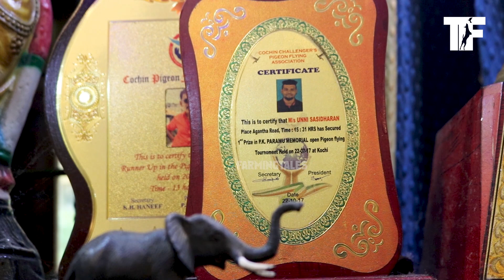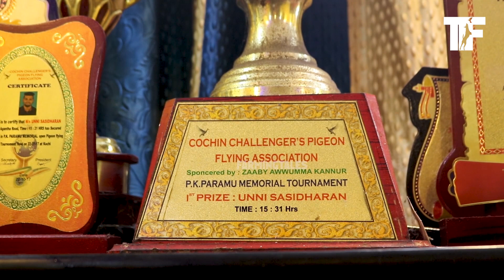28 മണിക്കൂർ തുടർച്ചയായി parava പ്രാവിനെ പറത്തിയ കൊച്ചിയിലെ താരം ശശി ചേട്ടന്റെ പരിശീലന രീതികൾ.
Methods of training Parava/Racing/Tippler pigeon for competition by sasi kochi who flew Parava pigeon for 28 continuous hours.